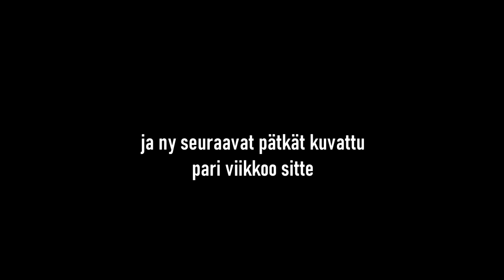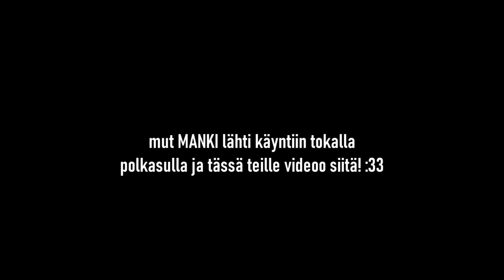Käppäriä Mankiin & Ensimmäinen Käynnistys! (Manki Projekti #4)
TIKTOK ➯ MankiKatteh
SNAPCHAT ➯ Katteehii